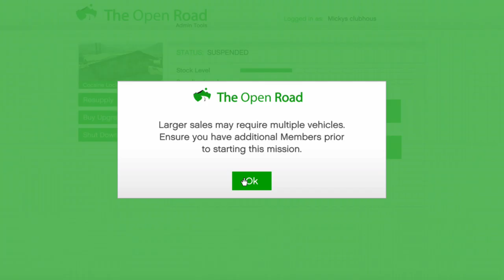SELLOING COKE AND UPGRADING THE MOC IN GTA ONLINE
Hey everyone, Cloud Gaming, bringing you another GTA Online video. In today's GTA Online video I am going to be selling my coke business. Hope you enjoy.